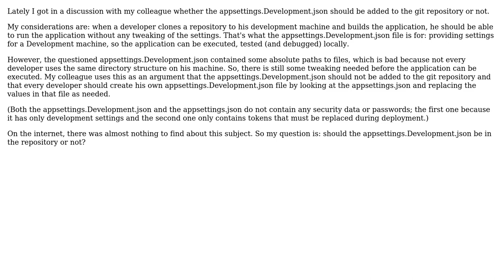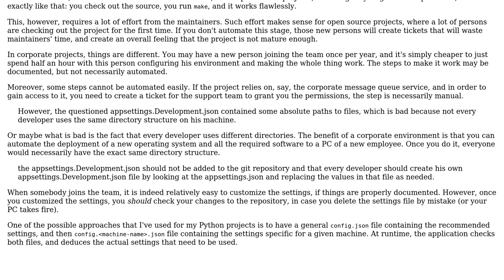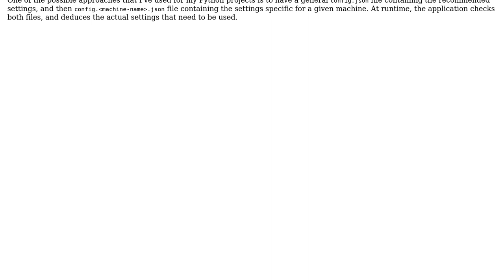Software Engineering: Should appsettings.Development.json be added to the repository?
With thanks & praise to God, and with thanks to the many people who have made this project possible! | Content (except music & images) licensed under CC BY-SA | Music | Images & others | With thanks to user Frits user Flater user Arseni Mourzenko and the Stack Exchange Network Trademarks are property of their respective owners. You are responsible for your own actions.